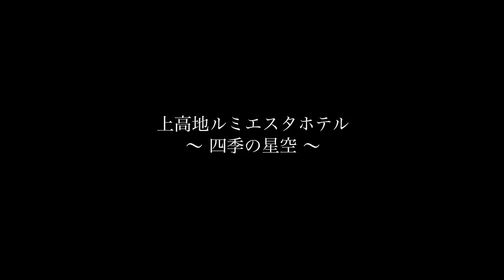上高地ルミエスタホテル 四季の星空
上高地清水屋ホテルから名称変更し
『上高地ルミエスタホテル』となりました
2013年 4月から11月までの星空写真を動画にしてみました